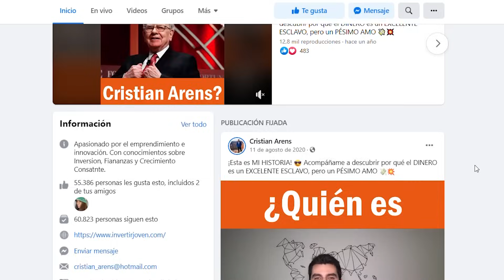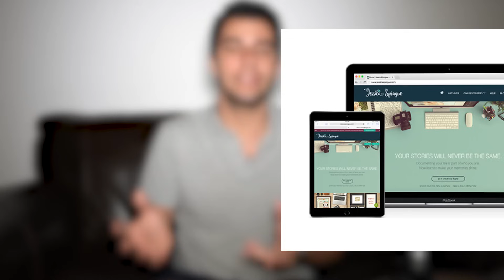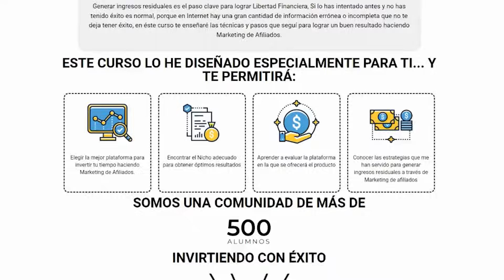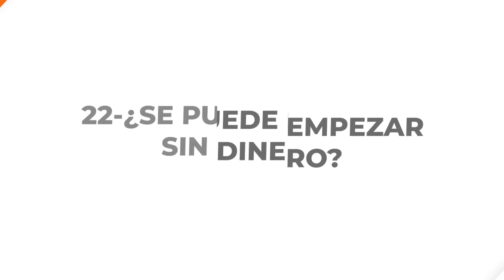HOTMART es una ESTAFA? FALSOS MILLONARIOS?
Todo lo que debes saber de HOTMART!

-EL VALOR DEL FRACASO (Libro)

Momentos
00:00 - Introducción
00:39 - Respondo más de 20 preguntas sobre Hotmart
00:50 - Pregunta #1
01:35 - Pregunta #2
03:13 - Pregunta #3
03:56 - Pregunta #4
04:19 - Pregunta #5
04:52 - Pregunta #6
05:09 - Pregunta #7
05:26 - Pregunta #8
05:31 - Pregunta #9
05:38 - Pregunta #10
05:51 - Pregunta #11
05:58 - Pregunta #12
06:11 - Pregunta #13
06:26 - Pregunta #14
06:48 - Pregunta #15
07:34 - Pregunta #16
07:47 - Pregunta #17
07:56 - Pregunta #18
08:03 - Pregunta #19
08:20 - Pregunta #20
08:28 - Pregunta #21
09:00 - Pregunta #22
09:07 - Pregunta #23